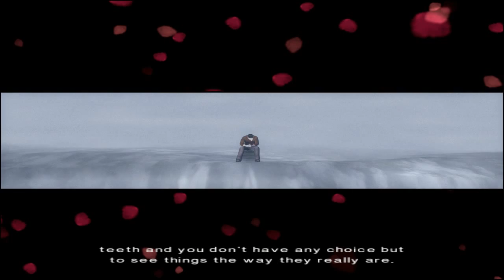Fahrenheit/Indigo Prophecy Part 1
Excuse the terrible sound quality will be revised and sorted in the next few videos!